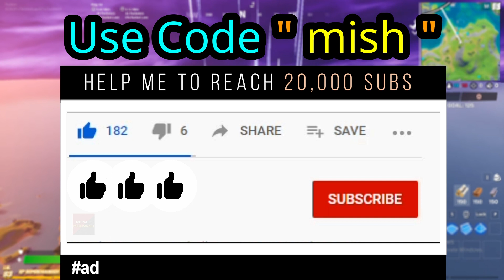LUNDLE Fortnite Creative Hub HIDDEN COINS - Fortnite Find the Lost Coin Clues Guide!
LUNDLE Fortnite Creative Hub HIDDEN COINS - Fortnite Find the Lost Coin Clues Guide. Hints 1: in the garden city by the shrine, your next clue will allign. Hint 2: the clue hides behind, where you wouldn't think to find. Hint 3: An octopus, apples and bananas fortnite. Hint 4: the coin lies beneath a bridge nearby.